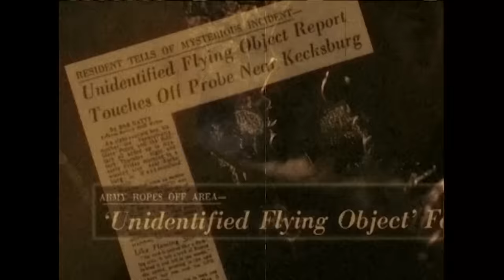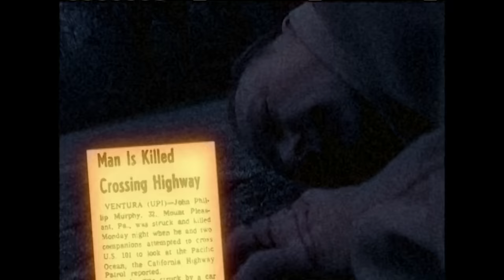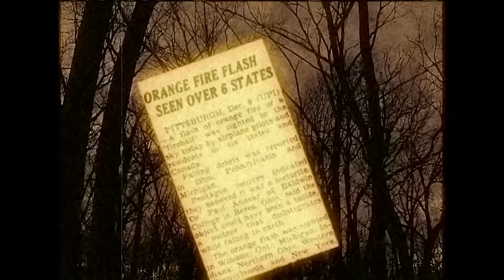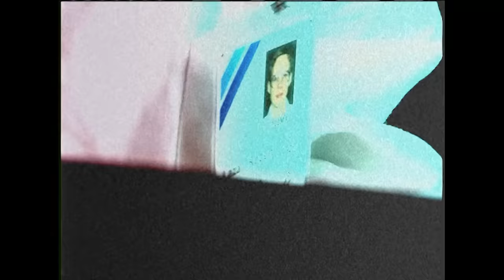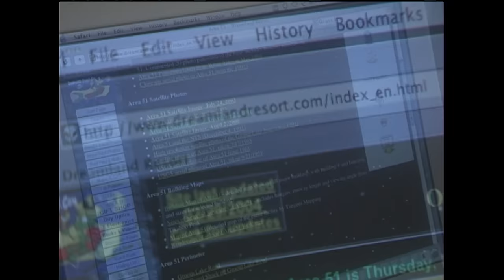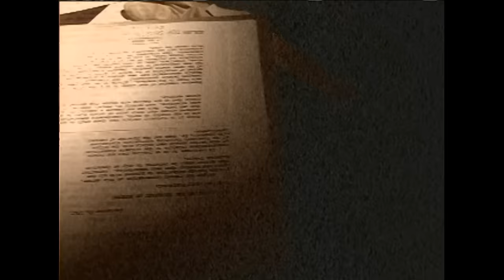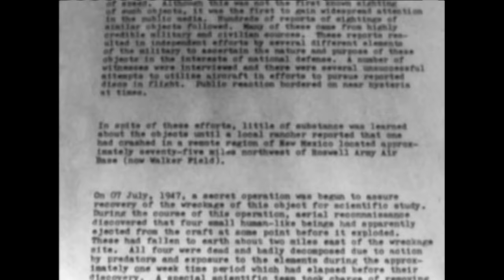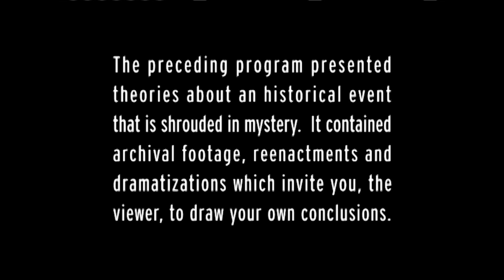3 CLASSIFIED UFO EVENTS REVEALED (Best of 2023) *Marathon* | Conspiracy? | The UnXplained Zone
Episode 1 - 00:00 - KECKSBURG UFO
Episode 2 - 45:59 - AREA 51
Episode 3 - 1:32:15 - MAJESTIC TWELVE: UFO COVER-UP